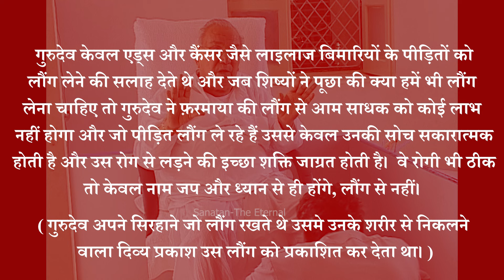Very Very Rare Video of Guru Siyag | Guru Siyag Talking with his Disciples